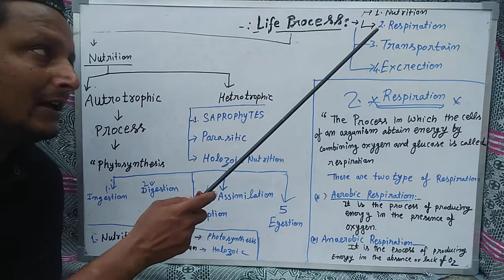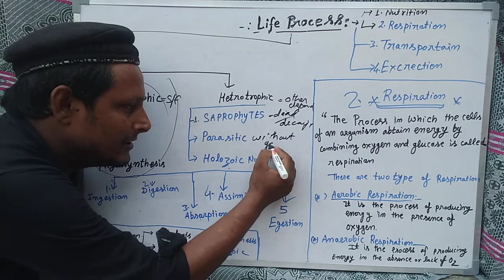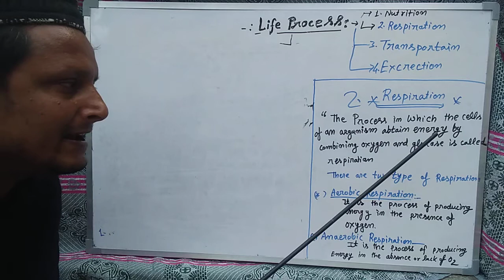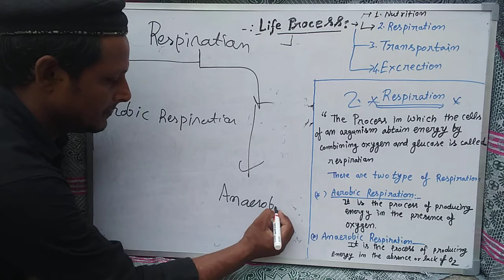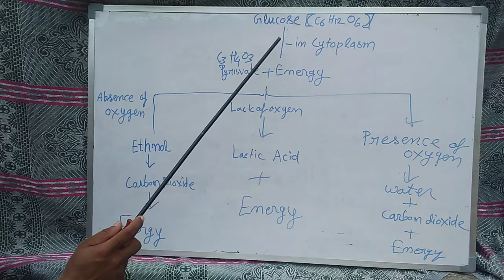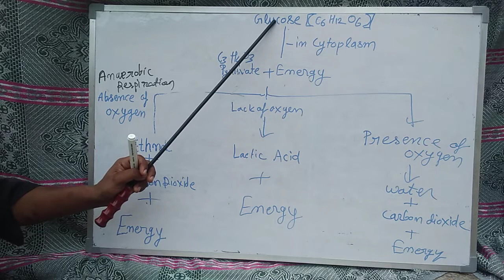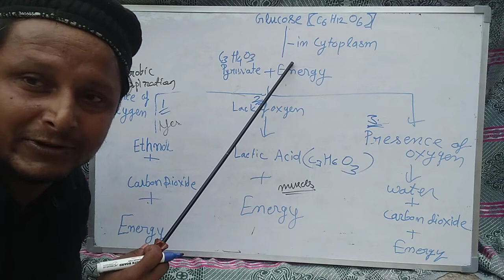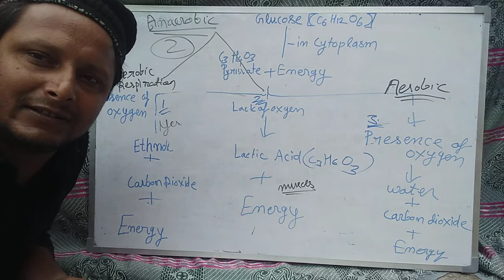Respiration class 10 Ch life processes part 7